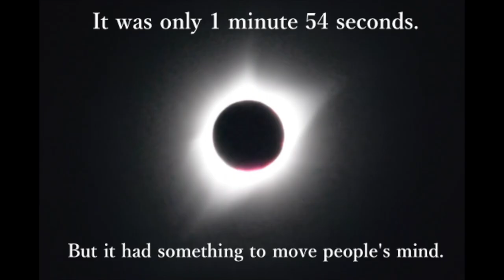Total Solar Eclipse in Aug 21st, 2017 【皆既日食】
I took a total solar eclipse video at Kearney, Nebraska.
The picture of the movie is a little dirty and the video is to shake.
Thank you for the Total Solar Eclipse.

I will introduce mainly about “College Life”, “Photography”, and “Film”. If you have any questions and requests, please send me!

On Monday and Wednesday, I will upload the video about “College Life”, “Photography”, and “Hobby”.
On Friday, I will upload the video about “Film”.

【Equipment】
Camera: Sony a6400
Lens: Sigma 16mm F1.4
Mic: Rode Video Micro